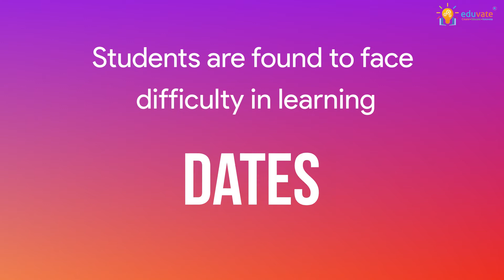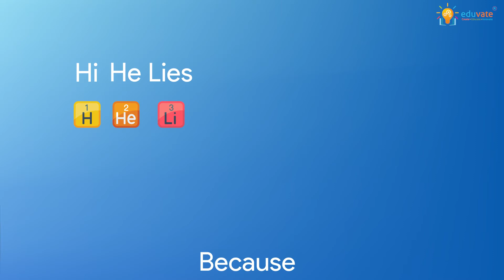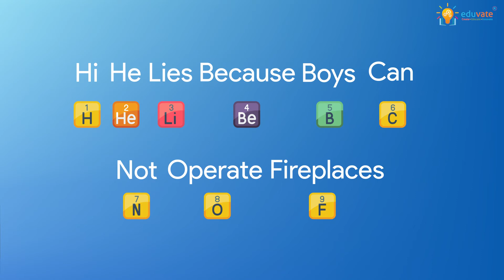Say No to Rote Learning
Find out how to 'Say No to Rote Learning' to remember key concepts and information for life.